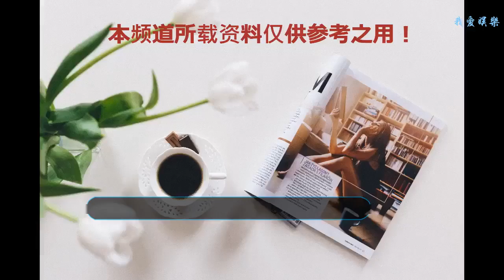扶搖再見，楊冪阮經天對戲長青殿，屏幕裂開！只剩二人恩愛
點擊右上方關注，收獲電視劇《扶搖》最新資訊。
    本文原創，未經授權，不得轉載，違者必究。圖片來源：扶搖電視劇截圖。
    還記得豆叔曾經在文章中寫過，我們楊冪換完18套衣服就會扶搖直上九萬里，沖破云霄！楊冪真的是太美啦，可以駕馭女仆、女將軍、女俠客、女刺客、仙女、皇后、大王、女君，這些角色各有特色，但卻有共同的特點，那就是美！今天終于大結局了，楊冪卻換了超過20套衣服，不過這結局相殺的那一幕太苦了。
    【文】豆叔莫未名.
    扶搖在長孫無極的桌子上，找到了一封很獨特的情書，上面似乎描述了相思之情。扶搖邊念邊走，在動情之時，還很撩人地用后背殺靠住了長孫無極。顯然我們阿搖搖吃醋了，楊冪將吃醋女孩演得超可愛，阮經天很深情地用手撩起了扶搖的下巴，哈哈。在長孫無極的逼迫下，扶搖承認吃醋：你是我的，我怎么允許你和別人……話都沒說完，長孫無極就直接封吻了！好甜啊，終于在一堆玻璃渣中找到了楊冪和阮經天的糖，這或許是黑化前最后的糖。
    之后就是非煙用自己的生命獻祭，讓扶搖親手殺了自己，解除她第五重封印。楊冪黑化好嚇人，直接六親不認。阮經天也好可憐，還擔心丫頭沖了上去，卻被扶搖一把捏住脖子。剛剛打開第五重封印，扶搖就不認識長孫無極，對他大打出手。在幻生殿的那一幕，楊冪和阮經天演技完全炸裂，連屏幕都無法阻止這樣的演技！豆叔不得不對兩人說：服氣！（夫妻）。楊冪將妖女演出了鬼片既視感，嚇壞了大家，而阮經天則是將痛苦演繹到了極致。
    扶搖對長孫無極第一劍就是刺進了心臟附近。然后我們就看見長孫無極在長青殿中被吊打，隨手一揮就打到了柱子上，連刺帶砍，長孫無極身上無數傷痕。但長孫無極沒有放棄，不斷地用過往的回憶去刺激扶搖，他用自己的真心喚醒了扶搖。扶搖終于在重傷長孫無極之后清醒了，她畢竟沒有兩全其美的辦法阻止帝非天復活，所以就干脆選擇自殺來湮滅帝非天！看到扶搖和長孫無極互相殘殺，真的好心疼。據說當初楊冪和阮經天對這段戲的時候，阮經天暈倒了五次！真的是很敬業的影帝！
    紅塵一世，長孫無極看破了一切因緣，只為等一人出現，那便是扶搖。之前有人編造的扶搖和長孫無極生了三個孩子，果然都是騙人的。結局中的長孫無極和扶搖一起，但是并沒有生孩子。長孫無極背著扶搖轉圈圈，還調侃扶搖說，你又胖了。阮經天最后對楊冪說的那些臺詞都是經典，小伙伴們快去記下來吧。但為一人故，天堂、煉獄、蒼生誰都不能阻攔，或許這就是愛情該有的樣子吧？
    感謝楊冪、阮經天為我們帶來如此精彩的《扶搖》，期待他們再次合作。大愛冪冪、小天，喜歡就點贊，轉發，收藏，拉上去關注哦。